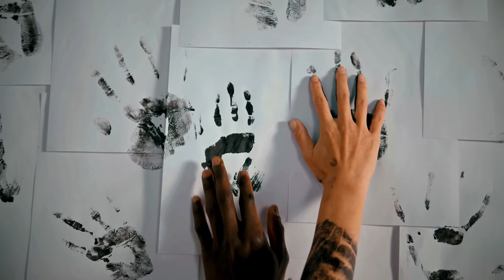Nuno Alves - Coordenadas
Letra: Nuno Alves
Produção: Vítor Silva
Mistura e Masterização: Vítor Silva
Guitarra: Vítor Silva

Realização e Roteiro: Nuno Alves
Imagem: James PVZ, Cottonbro, KoolShooters e Artem Podrez
Imagens Aéreas: James PVZ
Assistentes de Imagem: Bruno de Sousa
Edição e Cor: Nuno Alves
Arte Cénica: Nuno Alves
Guarda-Roupa: Nuno Alves
Make Up and Hairstyle Artist: Telma Amaral

Agradecimentos
Cottonbro
KoolShooters
Artem Podrez
Pedro Morais